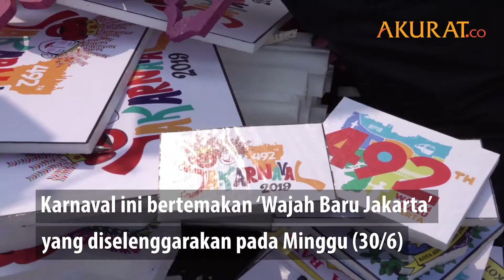Jakarta Akan Menggelar Parade Karnaval Terbesar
Pemerintah Provinsi DKI Jakarta akan menggelar karnaval dan parade mobil hias Parade yang digelar untuk perayaan HUT DKI  Jakarta ke-492 ini diikuti sebanyak 5.000 orang Karnaval ini bertemakan ‘Wajah Baru Jakarta’ yang diselenggarakan pada Minggu (30/6) Kegiatan parade budaya dan modern ini dimulai pukul 15.30 hingga 17.30 WIB Rute parade mobil hias akan dimulai  dari Balai Kota hingga Bundaran HI

NASKAH: Nadiya P.B | VIDEO EDITOR: Ahmad Rohaefi | JUNI 2019

HUT DKI, Parade, Mobil Hias, Akuratco, Akurat